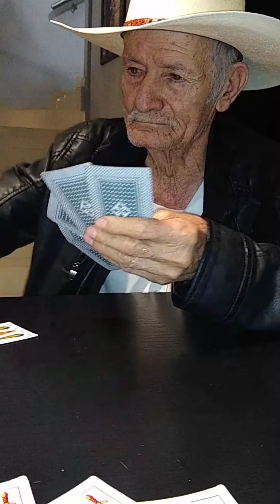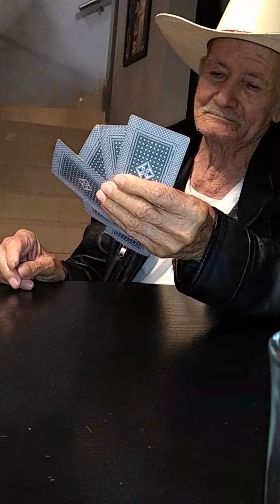EXPERT TOWING SERVICE RECUERDOS DE MIS PAPÁS Y FAMILIA